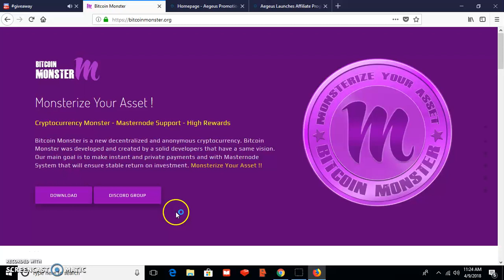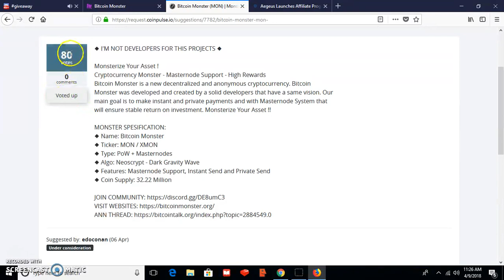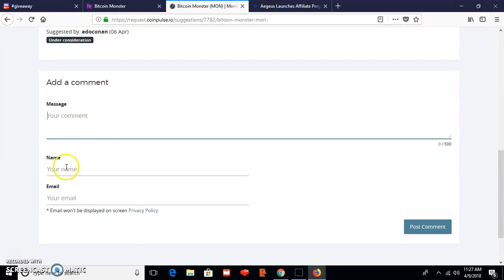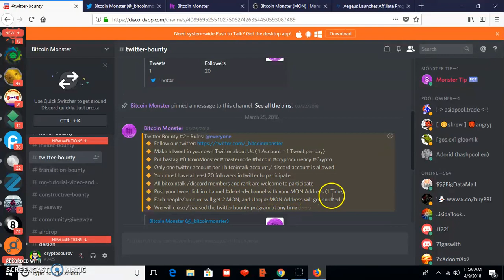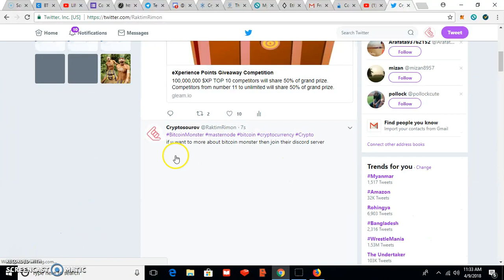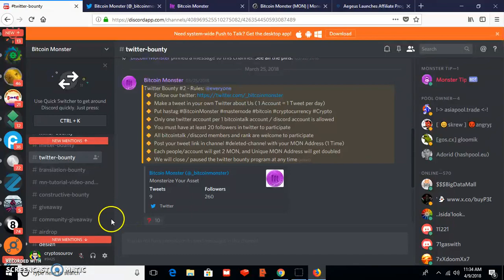Twitter Bounty And Giveaway About Bitcoinmonster